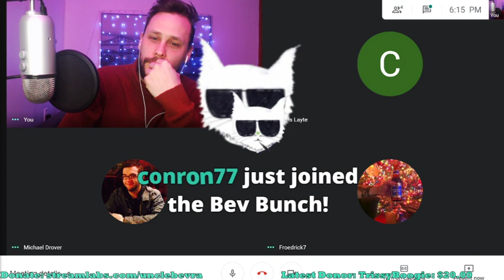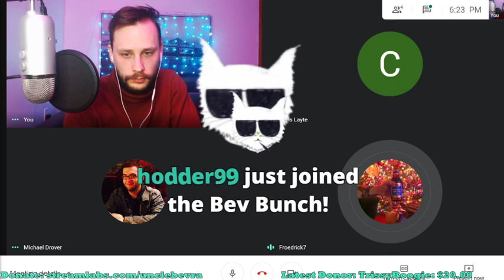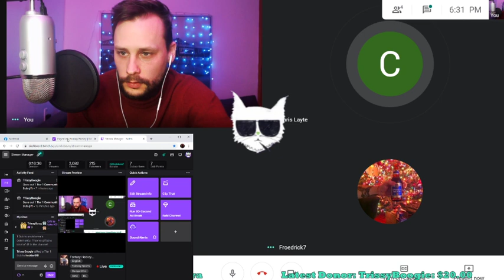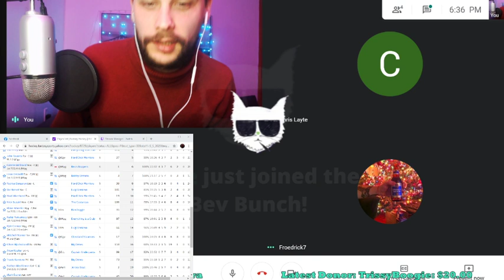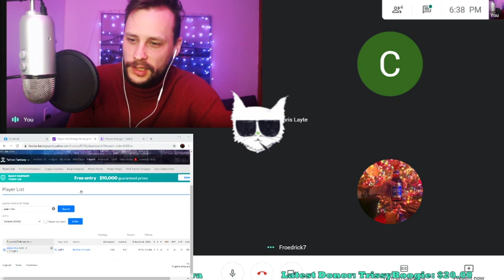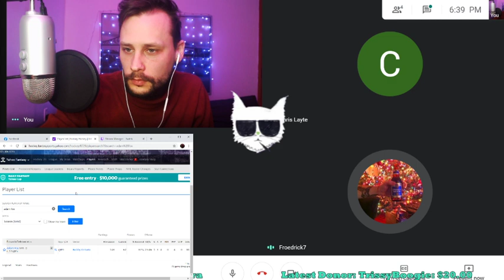Fantasy Hockey Round up.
After a wild opening to the season we discuss some of the stories.